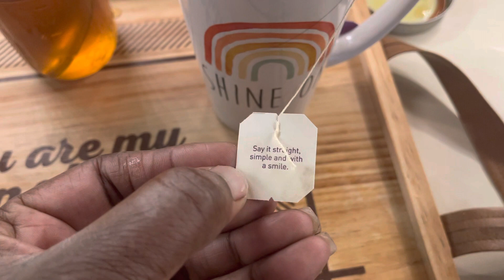TEA TIME: Do Unto Others…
Hi y’all! 🙋🏾‍♀️🙋‍♂️🌞❄️ We pray this short video finds you all well & in uplifted spirits! 💃🏾🕺🏼😍

Coming down with 🦠C-19☣️, AGAIN sucks, but when you’re blessed to have all the essentials, that makes a world of difference!!! If we must go through this, AGAIN…then I’m grateful to God we’ve still got each other to lean on & THANK GOD we are NOT both down at the same time!!! Last time, he had it 1st & after I took care of him, I got it & he took care of me, kinda! 😏 LOL 😂
But ALL GLORY TO GOD, we SURVIVED THEN & WE SHALL SURVIVE NOW IN JESUS NAME!!! 🙌🏼🙌🏾
I’m getting better by the hour & can feel everyone’s prayers working! 🛐 THANK YOU ALL!!! 🥹🥰 STAY BLESSED!!! 💝 Please continue to do unto others as you would have them do unto you. ✨ Matthew 7:12

ESSENTIALS:

Prayer 🙏🏼 Praise 👏🏾 Worship 🙌🏼 Word 📖 🤲🏾 LOTS of TLC 💞 Hot Tea w/lemon, ginger & our own honey 🍯 our own Eggs 🥚 bone broth 🦴 a bucket lol 🪣 soft tissues 🤧 comfy PJs 👘 hot bath 🛀 good music 🎶 warmth ☀️ & rest 🛌😴

What are some of your MUST HAVES when you’re under the weather?

THANKS FOR SUPPORTING OUR LIL HUMBLE CHANNEL! 😊🫶🏾🫶🏻